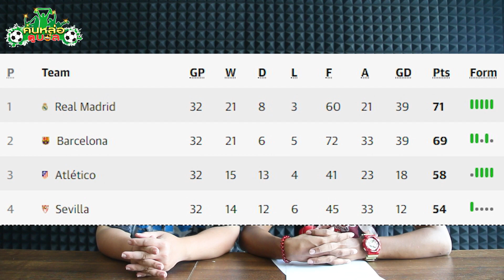วิเคราะห์ฟุตบอล บาร์เซโลน่า พบ แอดเลติโก มาดริด ในวันที่ 30 มิ.ย.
ติดตามรับชมเพิ่มเติมได้ที่เพจเฟสบุ้ค : VAR ช็อตเด็ด
ติดตามรับชมเพิ่มเติมได้ที่เพจเฟสบุ้ค : คนหล่อดูบอล